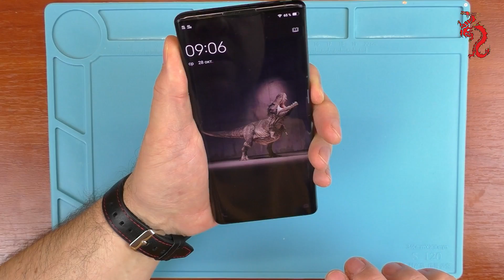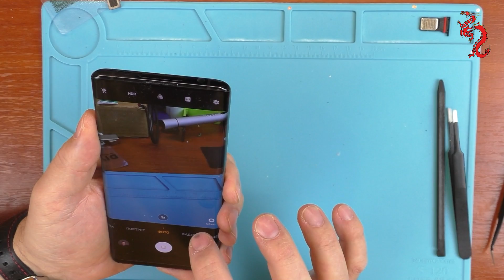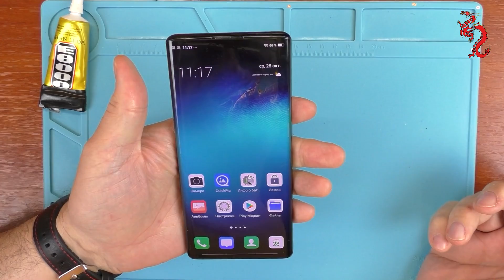VIVO NEX 3 //РАЗБОР смартфона обзор ИЗНУТРИ //Настоящий ФЛАГМАН!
Для желающих выразить благодарность и поддержать наш проект:
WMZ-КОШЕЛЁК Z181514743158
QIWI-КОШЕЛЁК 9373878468